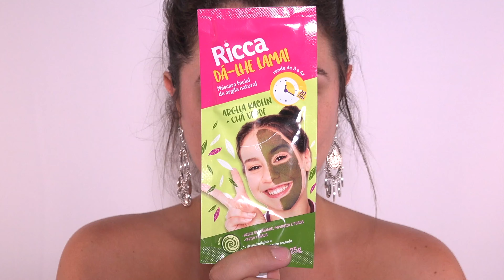Me Transformei na CARLA DIAZ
Assim que recebi essa foto com minha amiga dizendo que eu estava parecida com ela CLARO que já ganhei o dia e não aguentei, tive que recriar aqui com vcs!!
Maquiagem inspirada na mini Deusa Carla Diaz

Espero que vocês gostem fiz com muito amor e carinho ♡